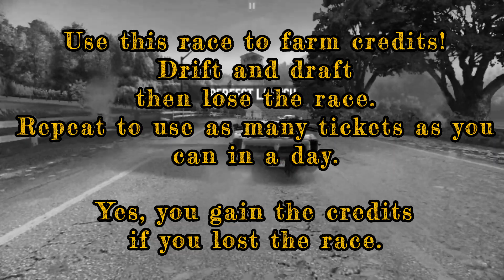NFS No Limits | Day 2 + TIPS - Ferrari FXX K EVO | High Stakes Invitational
Need for Speed: No Limits™ (Android / iOS).
My device: Razer Phone.